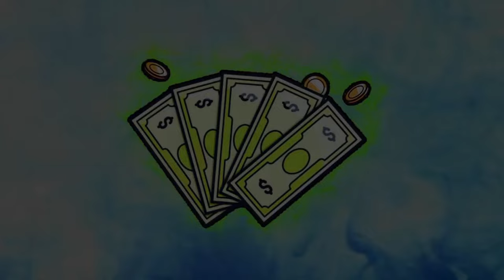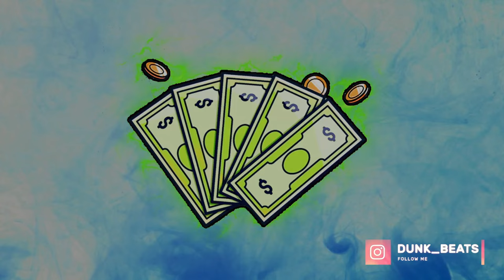[FREE] Instru Rap - "CASH" | Type Beat 2024 By DK